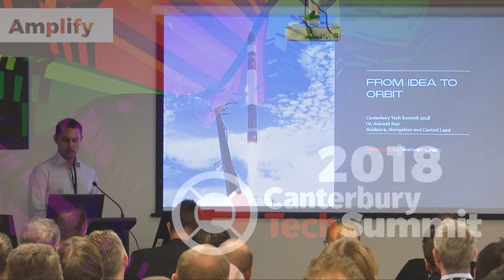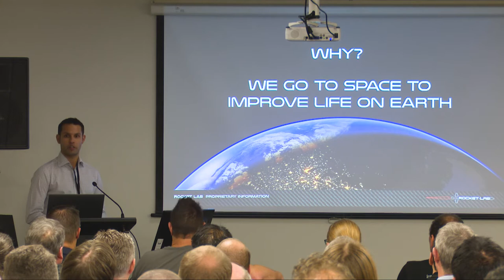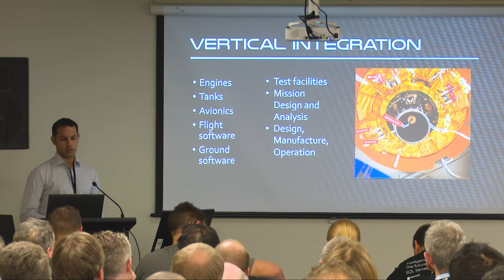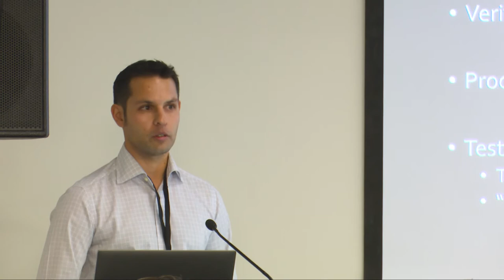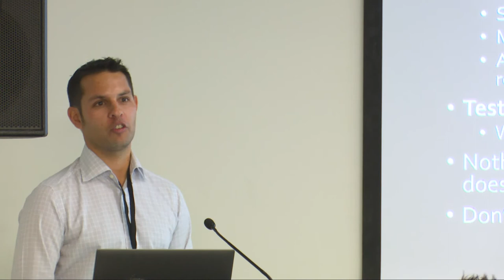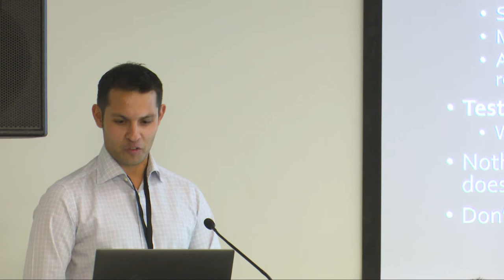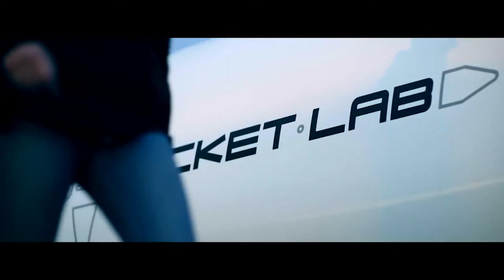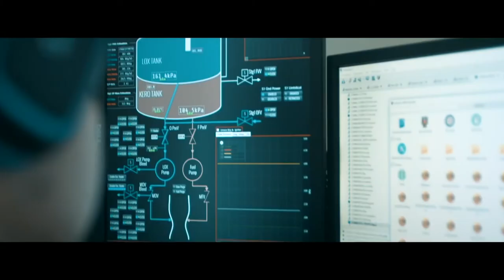Dr Avinash Rao speaker at the 2018 Canterbury Tech Summit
Dr Avinash Rao, guidance, navigation and control (GNC) manager for Rocket Lab
"From ideas to orbit, NZ's role in space innovation"